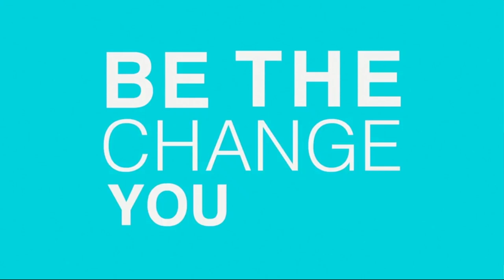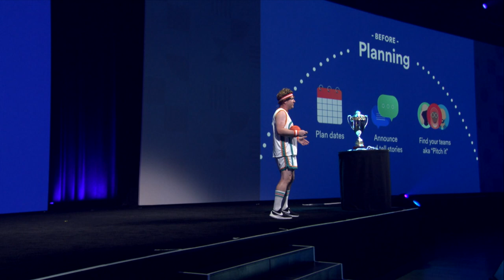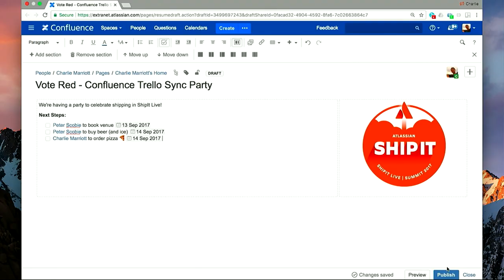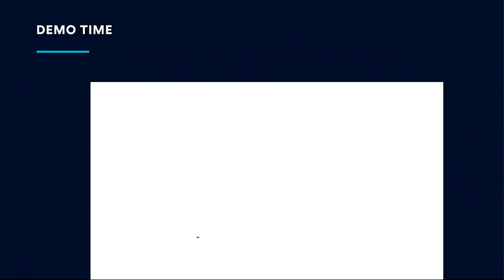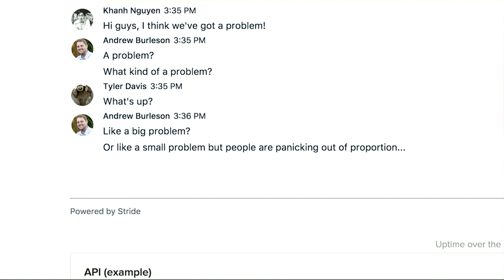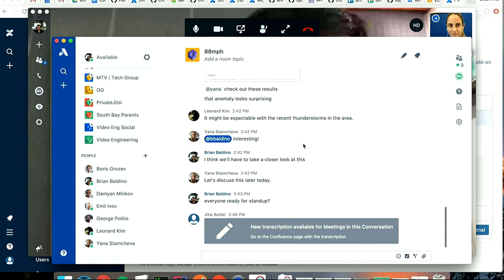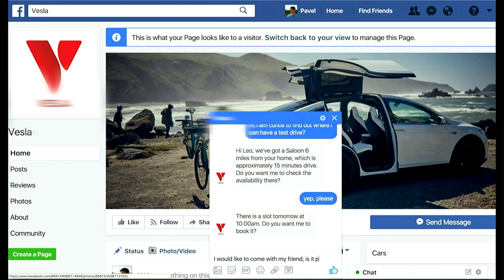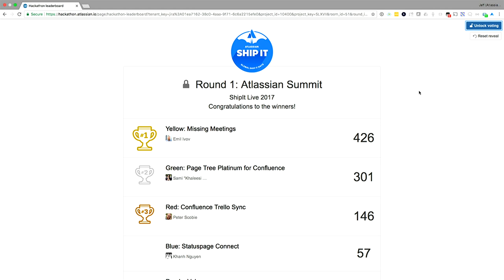ShipIt Live - Atlassian Summit U.S. 2017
We're bringing Atlassian's quarterly, 24-hour period of innovation to San Jose! Help crown the hackathon project winner and join us for a toast to the end of Summit 2017.